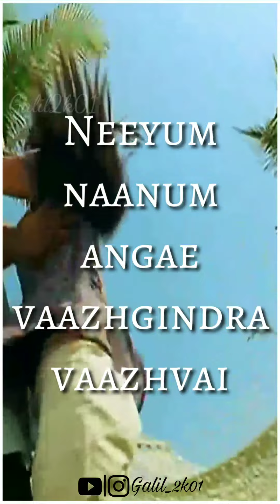💝paartha💝mudhal💝naale💝whatsapp💝status💝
Galil2k01
Full screen lyrical video
Song - Paartha mudhal naale
Movie - Vettaiyaadu vilaiyaadu

Follow on